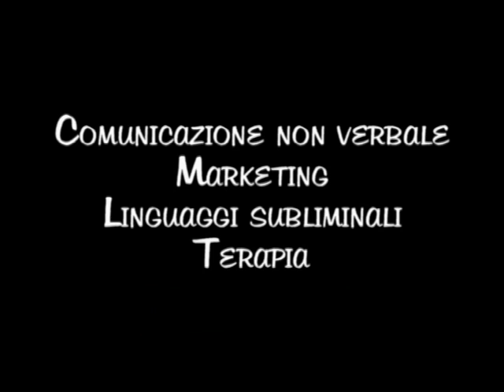A me gli occhi please. terza parte